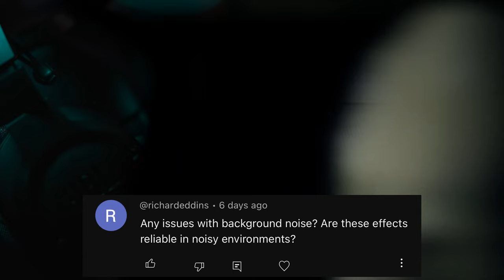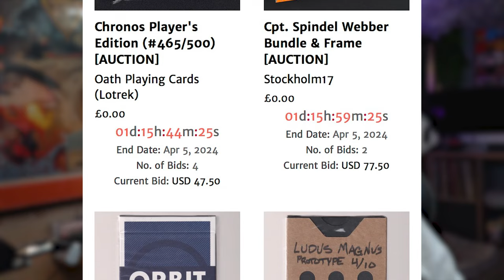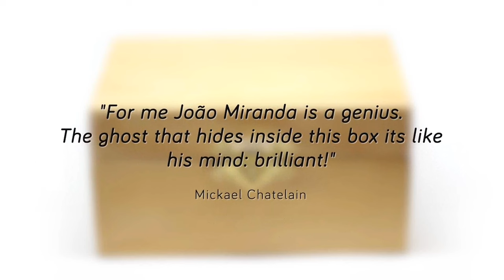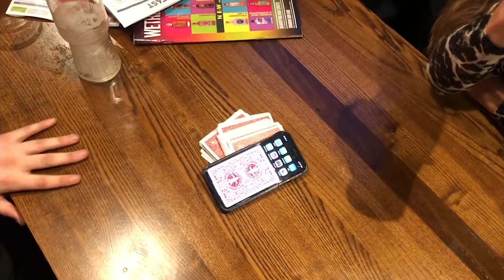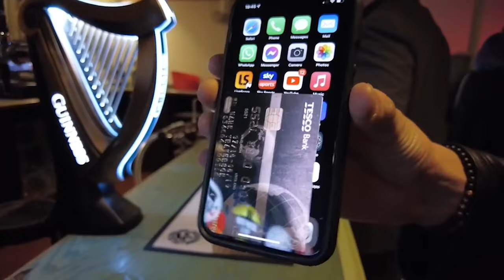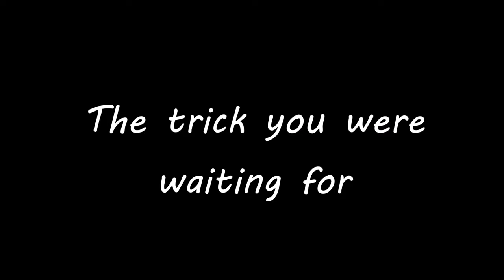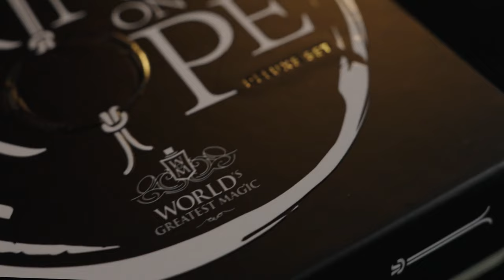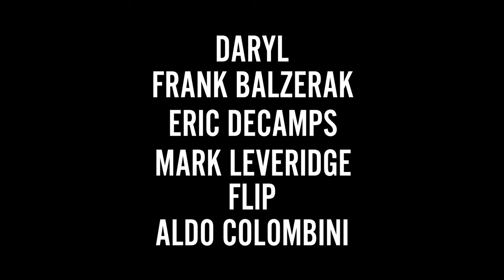it FOOLED Penn and Teller | April 3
This week we take a look at all the new magic that just came out and sneak peaks at some new releases coming out.

Discover the code word and type it below to go in the draw for next weeks competition.

Simply commenting on the video will put you in the draw to be randomly chosen for a FREE PRIZE.

Any questions comment them below and use Questiontime for them to be answered next week.

0:00 - Intro
1:35 - Question Time
2:56 - Released
5:12 - News
6:20 - Dealer of the week
7:11- Artist of the week
8:53 - Reviewer on the streets
10:15 - Deck of the week
10:51 - Back in stock
21:55 - Best Downloads
29:27- Sneak peeks
41:39 - Outro

SHOWCASE 2.0 (Universal) by Thomas Sealey and Mark Traversoni

Prize winners have 7 days to claim their prize via sending a DM to Beau on Murphy’s social media.